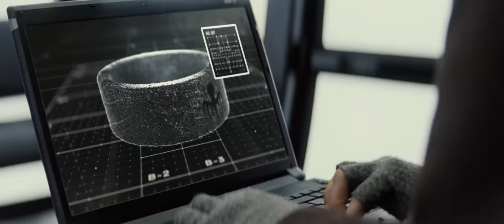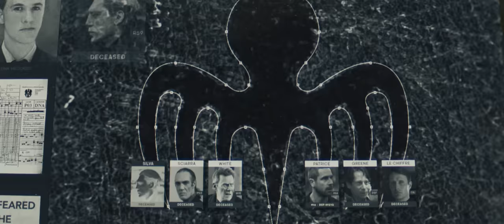Spectre | Q scenes - Austria